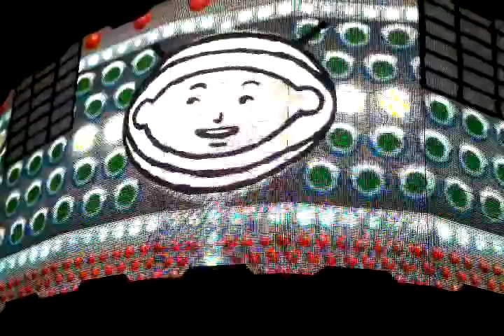U2 360º - Ultraviolet (Light My Way) @ São Paulo - Estádio do Morumbi 10/04/2011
U2 360º
10/04/2011
Estádio do Morumbi